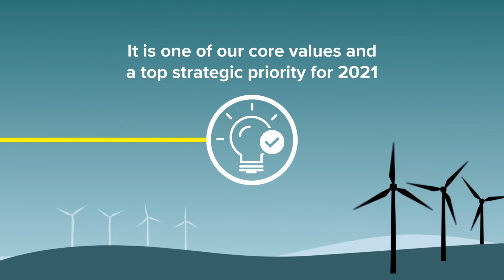Sustainability and e-PAQ by Asendia - English version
Sustainability is a core strategic focus for our parent companies, La Poste and Swiss Post, and it’s a core focus for e-PAQ, too. Parcels to France and Switzerland are already 100% carbon neutral when added directly into our parent companies’ networks. And we offset our transport emissions on deliveries within and from Europe.
Featuring Amy Collins, Marketing Director, Asendia UK.